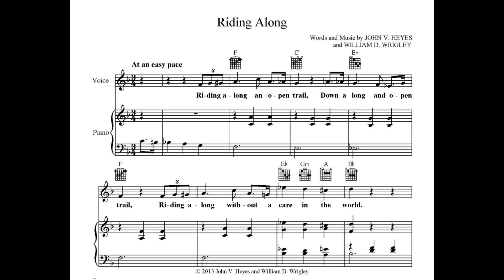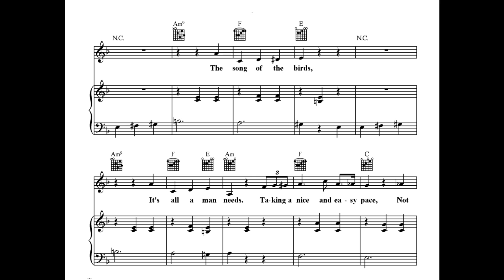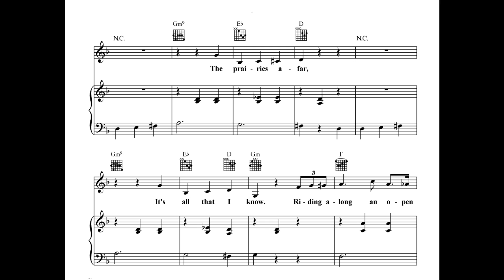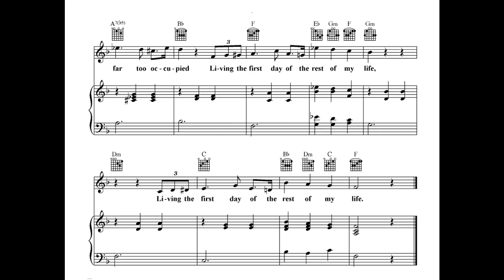John V. Heyes and William D. Wrigley (songs) - Riding Along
SONG TITLE: RIDING ALONG